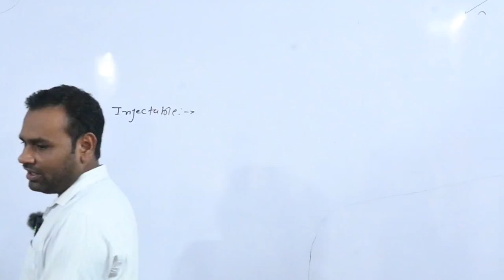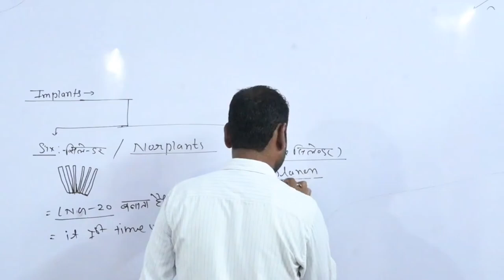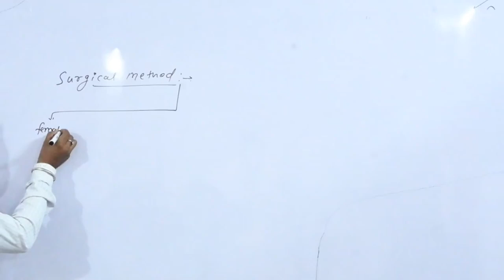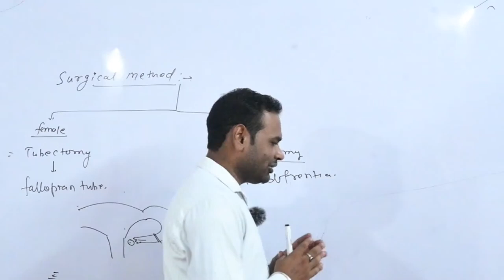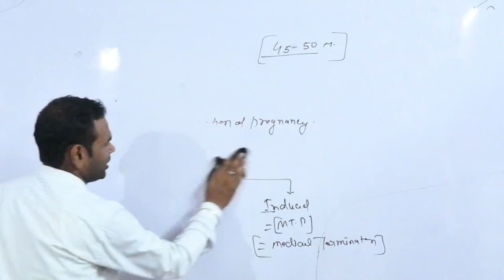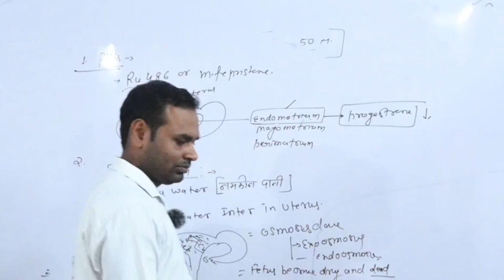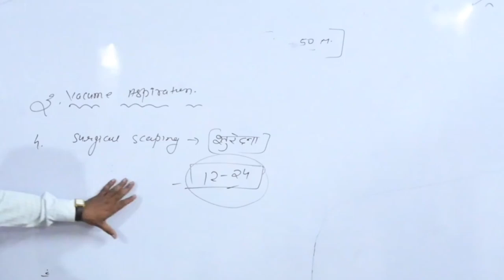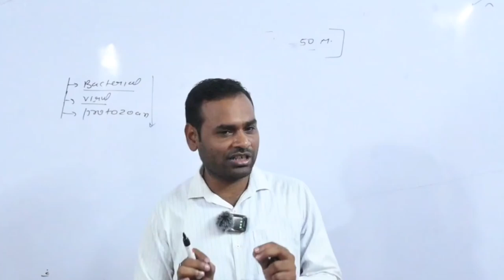Medical termination of pregnancy (MTP) || गर्भावस्था की चिकित्स‌‌ीय समाप्ति